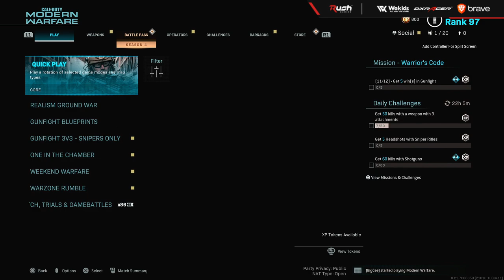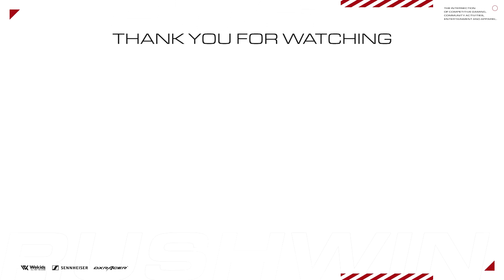【CoD:MW】新ARで100キル？味方の分までキルすれば勝てるかもしれない。